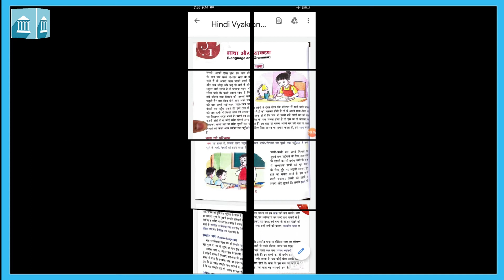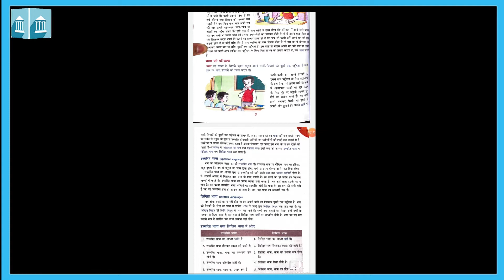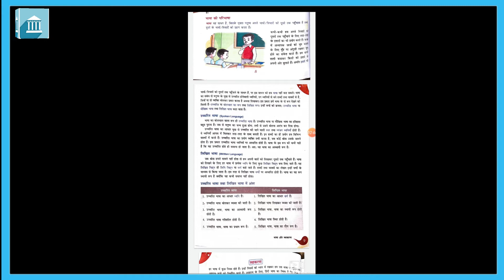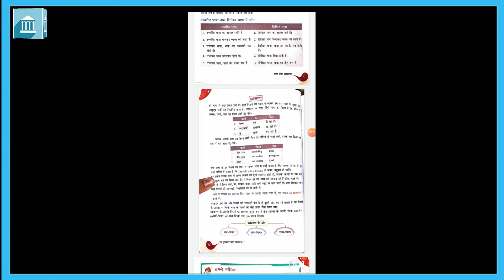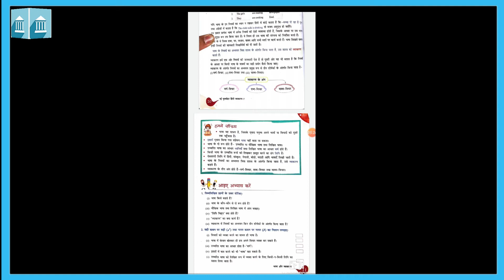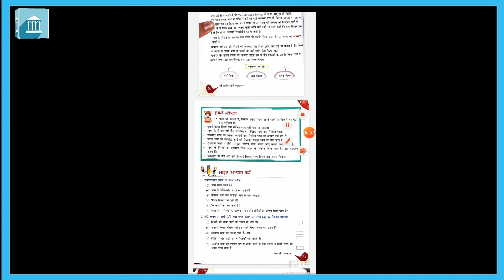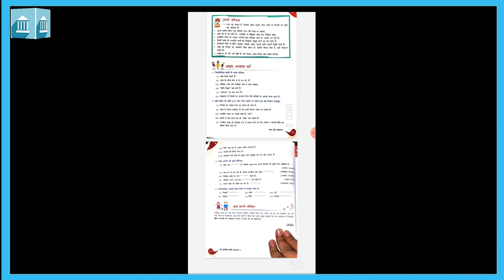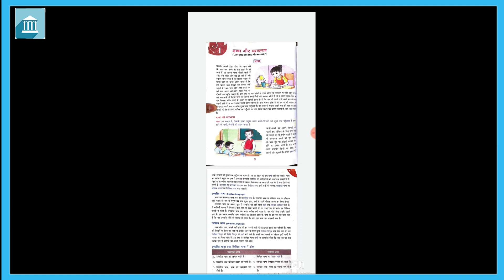कक्षा - ७ : हिंदी ग्रामर : पाठ- १